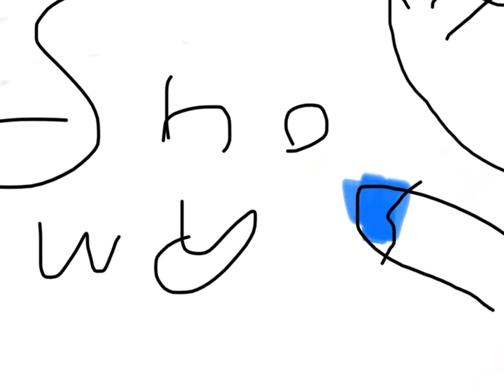Snowy and Audrey